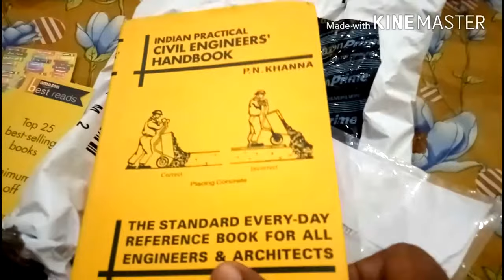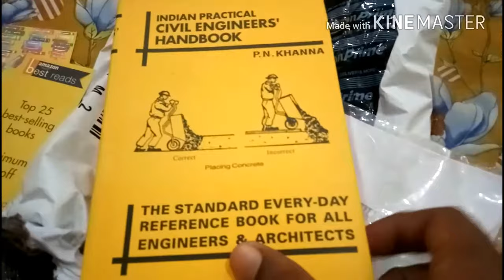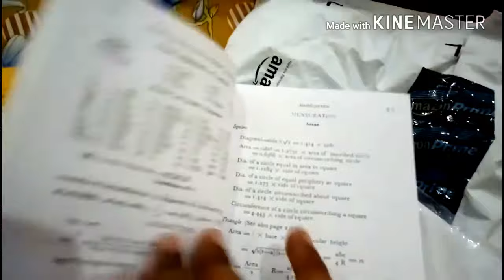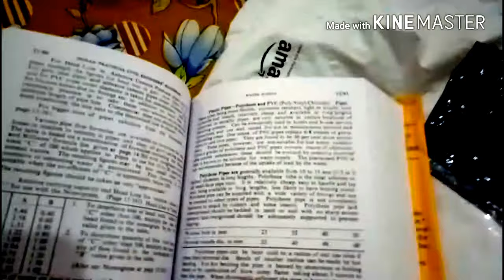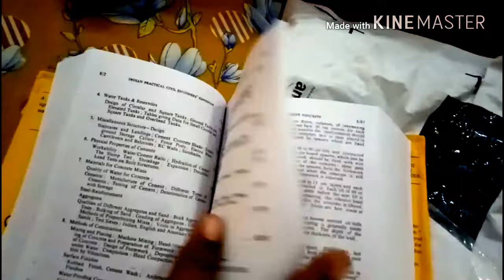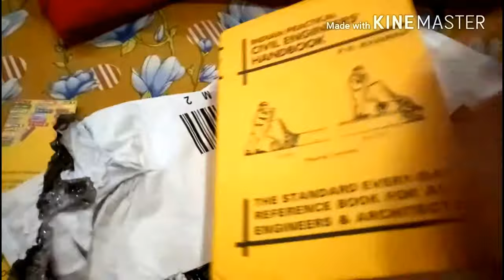Very important handbook for all civil engineers ||Ratnesh Shukla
P. N. Khanna Handbook
To purchase click on the link given below.